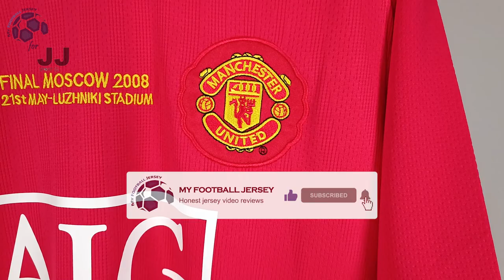Manchester United Home Retro Jersey 07/08 Ronaldo (JJSport) Fan Version Unboxing Review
Discover the Manchester United Home Retro Jersey 07/08 (Fan Version)
It is customized with CR7 number 7! Watch till the end to see how the Manchester United Home Retro Jersey 07/08 (Fan Version) fits!

The Manchester United Home Retro Jersey 07/08 (Fan Version) costs only 16.55 €!

Find out the measurements of the Manchester United Home Retro Jersey 07/08 (Fan Version).
Size: Medium
Height: 175 cm (5 ft 9 in)
Weight: 70 Kg (154 lbs)

Timecodes
00:00 Overview
00:26 Details View
01:14 Ranking
02:01 Dimensions & Try On

Please watch the Manchester United Home Retro Jersey 07/08 (Fan Version) video review in 1080p (HD)

Follow me also on TikTok @my.football.jersey.italy to watch the Manchester United Home Retro Jersey 07/08 (Fan Version) video review in a different way.